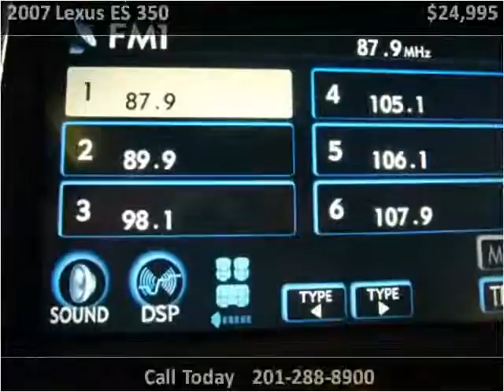2007 Lexus ES 350 Used Cars Little Ferry NJ